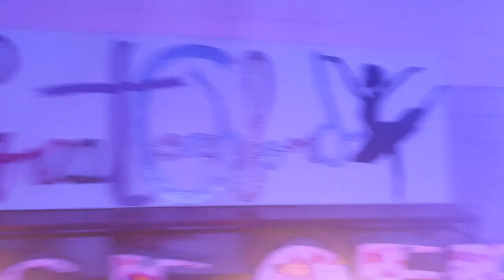The Great Coachford Dance Off 2021 Act 12